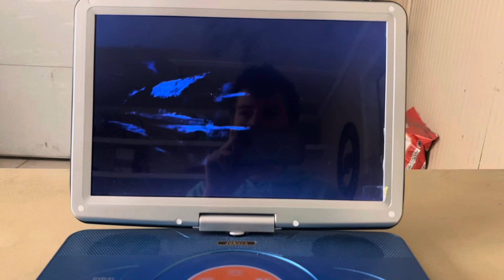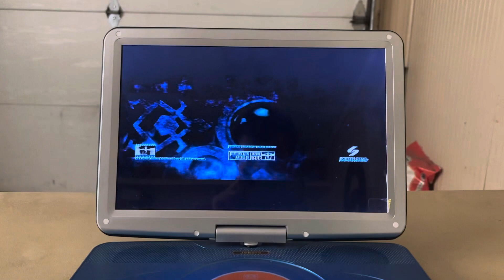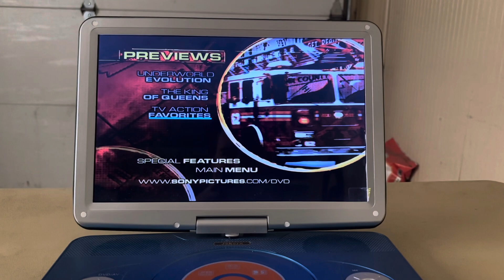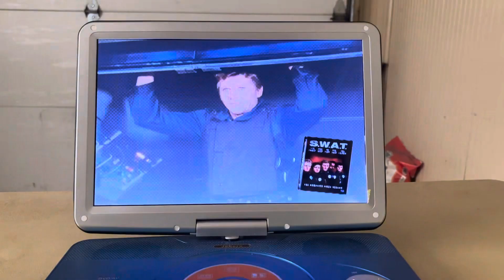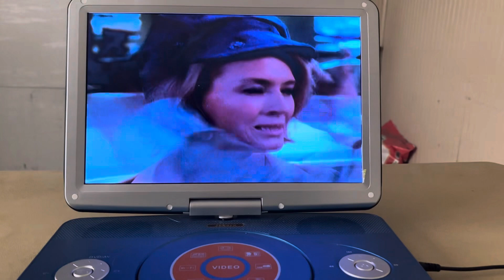Previews from rescue me the complete second season 2006 dvd (disc 1)